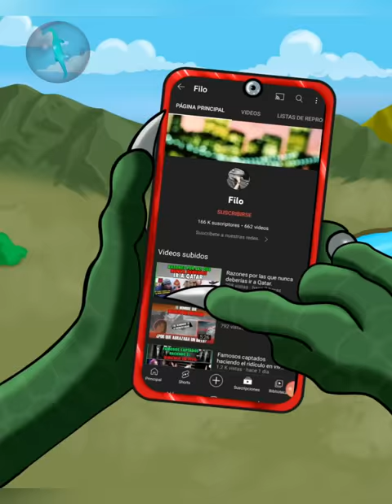Así es como David Faitelson traicionó a José Ramón Fernandez